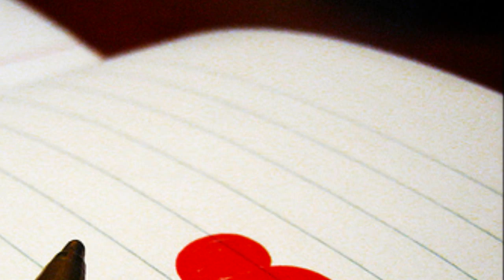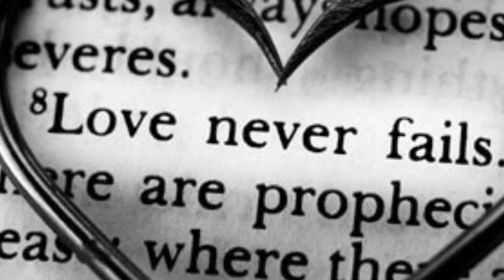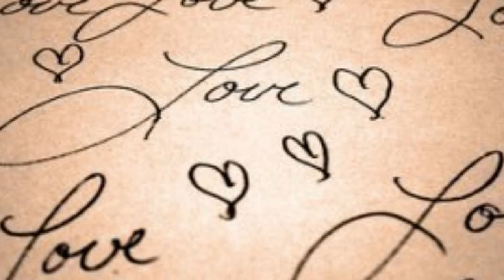Taylor swift - Jump then fall (from fearless platinum edition) w/ lyrics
i found some cute new pics so i thought i'd make a vid of one of my new fave songs :D
took me a long time to make this so tell me what you think of my crappy video making skills used on this one :P but isn't taylor great?
... hope you enjoy it anyways. sub if you love taylor!

LYRICS;

I like the way you sound in the morning,
we're on the phone and without a warning
I realize your laugh is the best sound I have ever heard

I like the way I can't keep my focus,
I watch you talk you didn't notice
I hear the words but all I can think is we should be together

(chorus)
every time you smile, I smile
and every time you shine, I'll shine for you

whoa oh I'm feeling you baby
don't be afraid to jump then fall, jump then fall into me

baby, I'm never gonna leave you,
say that you wanna be with me too
cause I'm gonna stay through it all so jump then fall

well I like the way your hair falls in your face
you got the keys to me I love each freckle on your face, oh,
I've never been so wrapped up,
honey, I like the way you're everything I've ever wanted

I had time to think it oh-over and all I can say is come closer,
take a deep breath and jump then fall into me

the bottoms gonna drop out from under our feet
I'll catch you, I'll catch you
when people say things that bring you to your knees,
I'll catch you
the time is gonna come when you're so mad you could cry
but I'll hold you through the night until you smile

whoa oh I need you baby
don't be afraid please
jump then fall, jump then fall into me

cause I'm gonna through it all so jump then fall

jump then fall baby
jump then fall into me, into me

and every time you shine, I'll shine
and every time you're here baby, I'll show you, I'll show you
you can jump then fall, jump then fall, jump then fall into me, into me

yeah